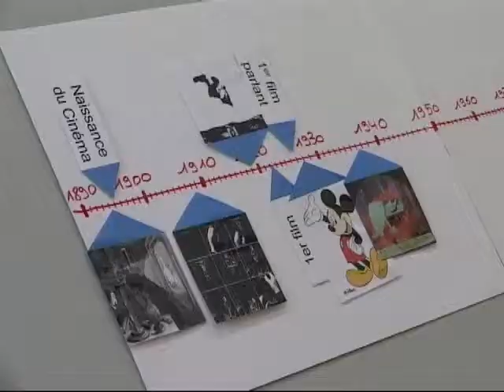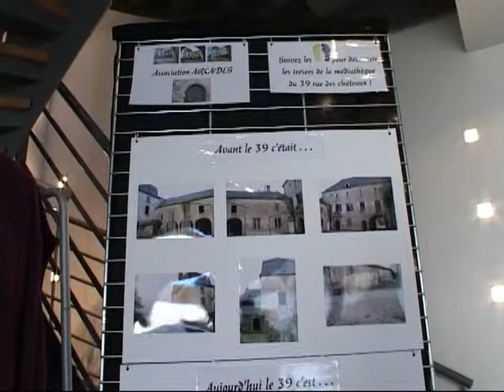jt cattenom 12 07 2010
Spécial médiathèque avec les Insolivres (spectacle Ys et Ô, rallye lecture et lectures collégiens), exposition des accueils de classes et des activités artistiques de Laurent Perini et un samedi "portes ouvertes"